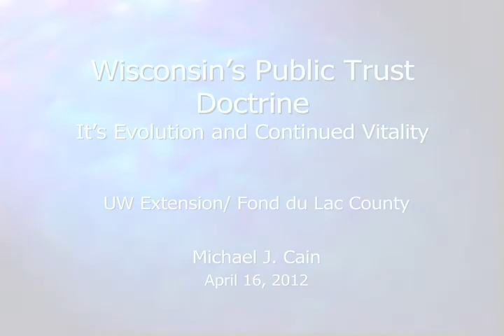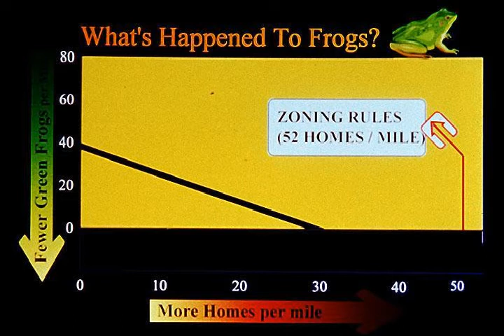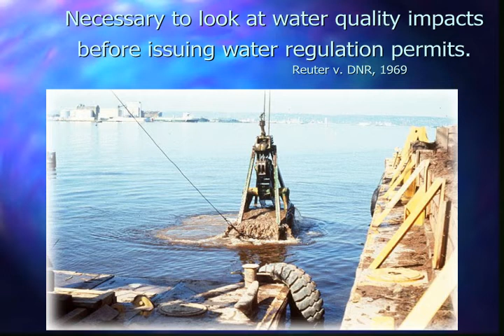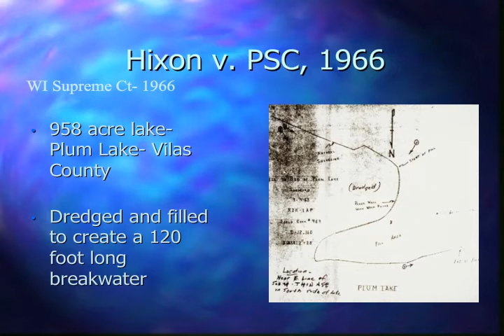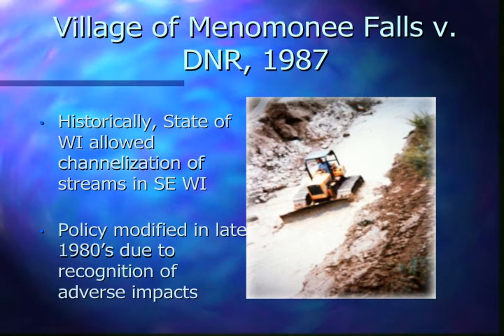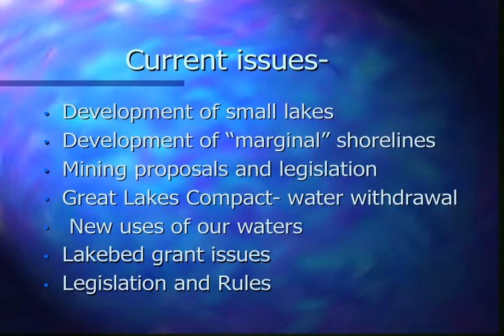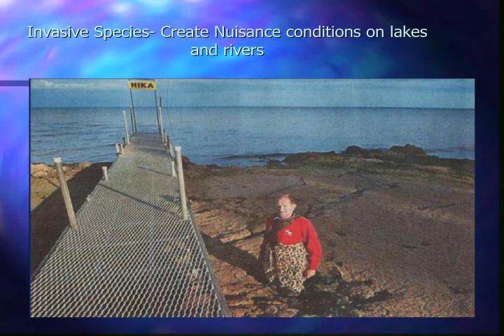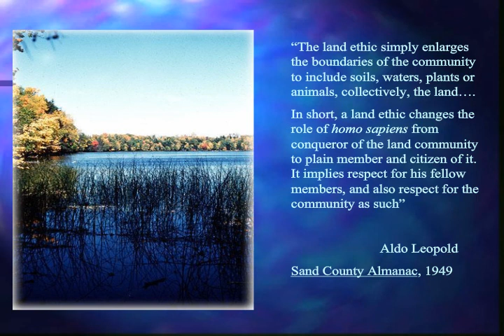Dip Into Lakes: The Public Trust Doctrine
Part of the Dip Into Lakes seminar series, this presentation introduces the public trust doctrine as the basis for decision-making about lakes. The Dip Into Lake seminars were held in April and May, 2012, in Fond du Lac.  This presentation was given by Michael Cain, retired DNR legal counsel.